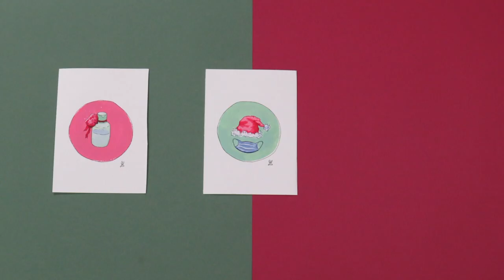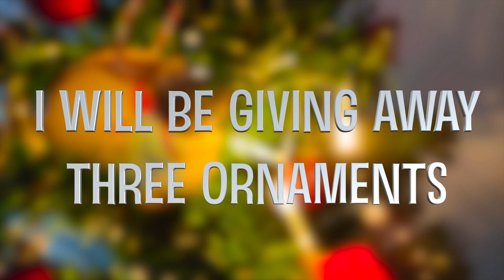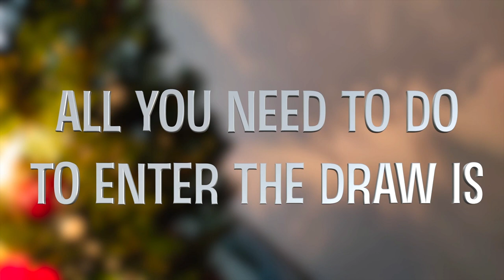Making 2020 Themed Christmas Ornaments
Three ornaments will be given away to three lucky, randomly-selected people who entered the draw by:
1. Liking the video
2. Commenting which ornament is their favorite/which one they would like to win
Everyone can enter only once. Multiple entries will be disqualified. Winners will be contacted here, on YouTube, directly in the comment section and then directed to either my Facebook or Instagram, where we will finalize the deal (like where should I send the prize, etc.). If you want, you can go ahead and follow me on either of those platforms (links are below).
The draw will be done two weeks from the date of publishing this video and winners contacted within three days afterwards.

Hi everybody!
I hope you are all doing well and being safe!
This is a video of me making 2020 themed Christmas ornaments, I hope you enjoy seeing the process of making these :)
I wish you all the best for the next year, I hope the next year will turn out better for everybody!